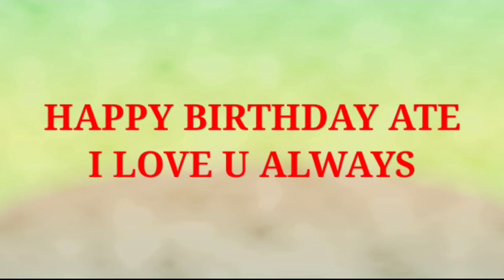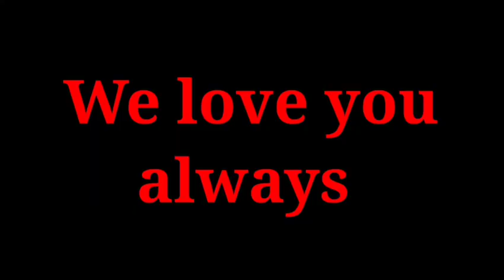KRISKA@18||GLOW UP TRANSFORMATION